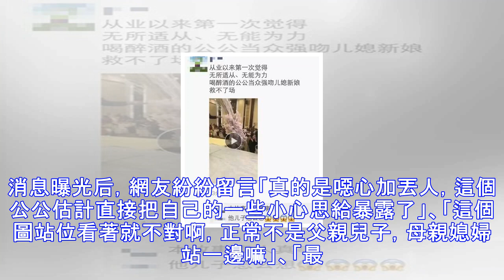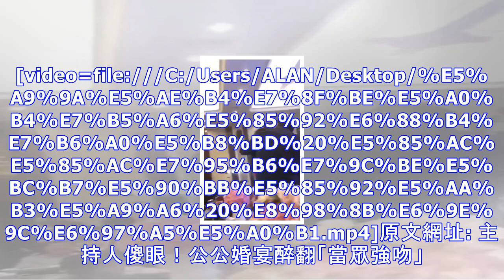快看！（內附視頻）家公婚宴喝多了！婚宴忍不住當眾'強吻'新娘！連主持人都傻眼！網友忍不住直呼「老爸竟然給兒子帶大綠帽啊！」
家公婚宴喝多了！婚宴忍不住當眾'強吻'新娘！連主持人都傻眼！網友忍不住直呼「老爸竟然給兒子帶大綠帽啊！」網友表示，公公緊摟走台步時，兒媳已面露不悅。(圖／翻攝自虎撲小區，下同)大陸中心／綜合報導微博今（25日）下午瘋傳一則影片，江蘇鹽城一場婚宴上，公公疑似酒醉喝ㄎㄧㄤ，竟然當眾強吻兒媳婦，引來現場嘩然，連婚禮主持人也傻眼。隨著影片、婚宴照片相繼流出，網友忍不住直呼「老爸竟然給兒子帶大綠帽啊！」事發地點位於江蘇鹽城市五洲國際廣場，網友在《虎撲小區》討論區發文爆料，24日晚間一場婚禮，新郎父親疑似醉酒，先是緊摟兒媳肩膀走在延伸舞台，接著大手一抓，一把抱住兒媳猛然強吻，無視兒媳掙扎仍不放手。公公醉翻...
源: pixpo